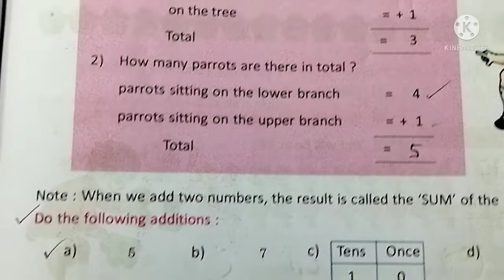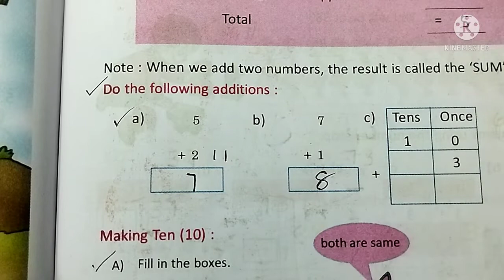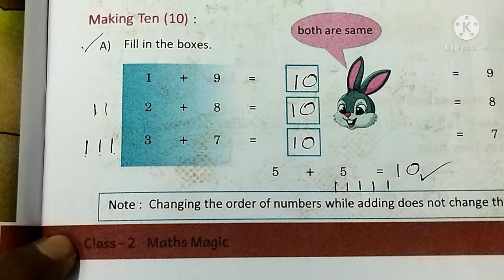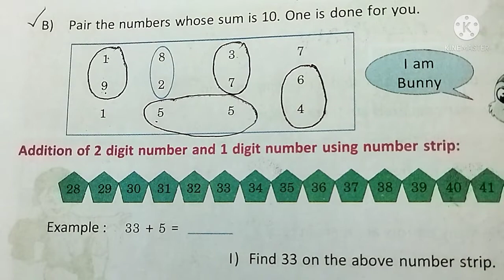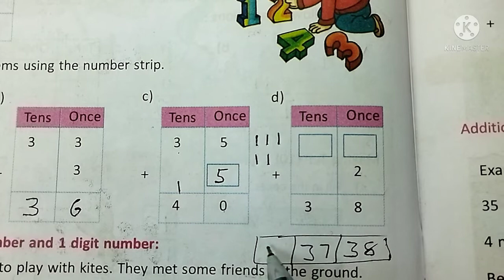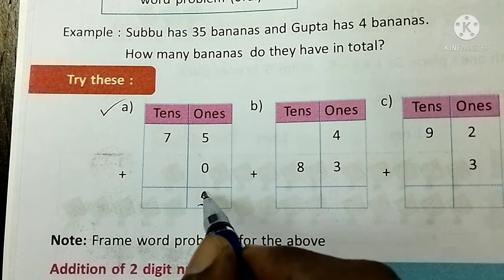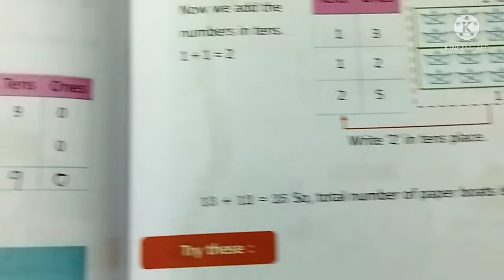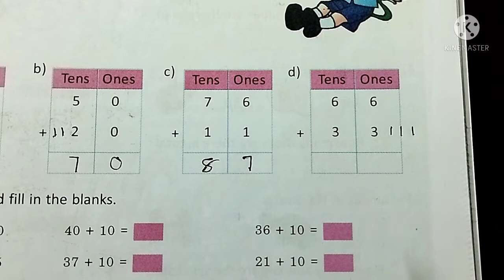AP Govt 2nd Class Maths , Unit - 2 : Let us Add , Page no : 16 to 20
Ap government 2nd class maths , Unit 2 : Let us add page no :16 to 20

AP Maths class in Telugu.